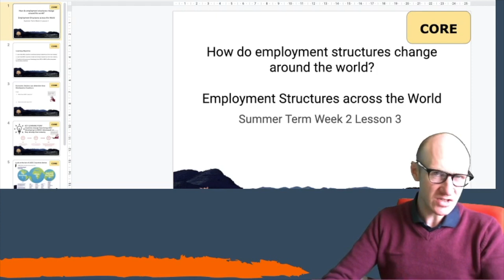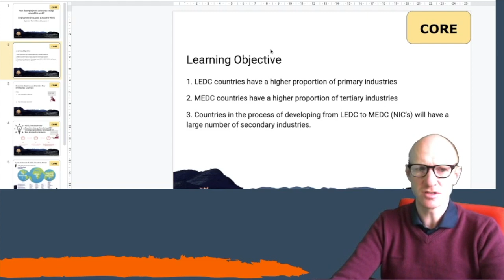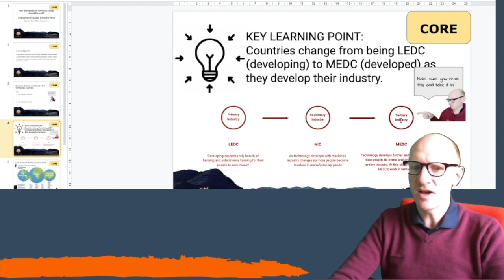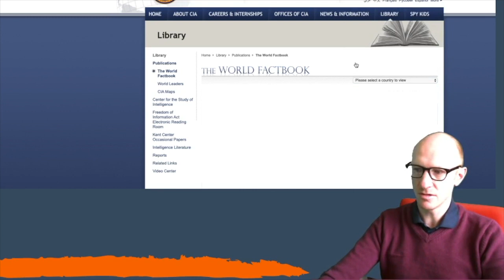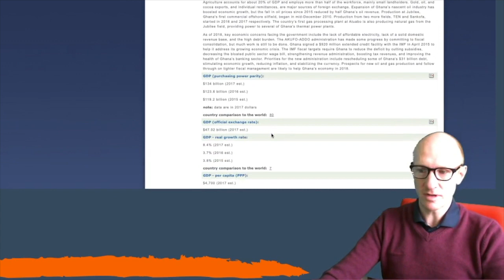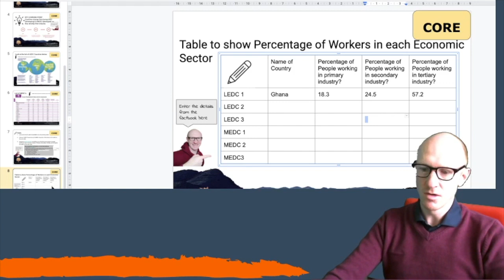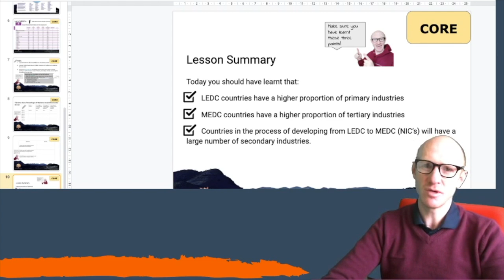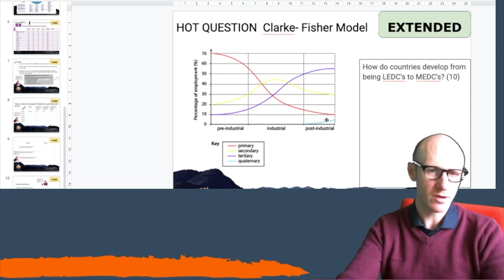Geography | Industry Lesson 3 | Employment Structures across the world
How do employment structures change around the world?

Learning Objective

1. LEDC countries have a higher proportion of primary industries
2. MEDC countries have a higher proportion of tertiary industries
3. Countries in the process of developing from LEDC to MEDC (NIC’s) will have a large number of secondary industries.